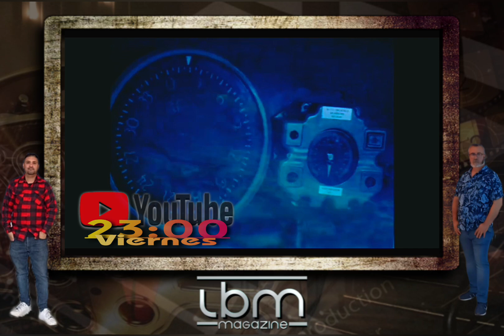Hoy a las 23:00 seguimos con el especial de la SEGUNDA GUERRA MUNDIAL